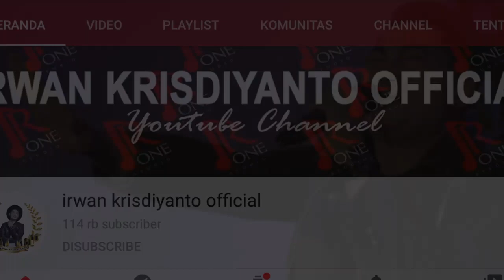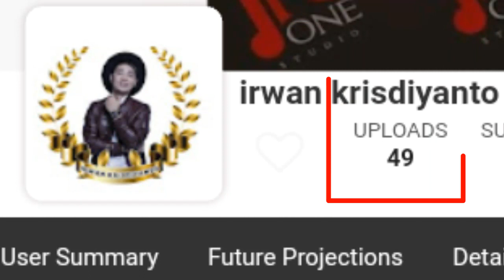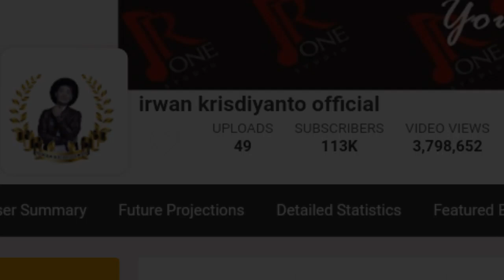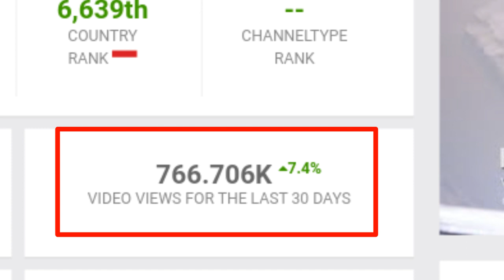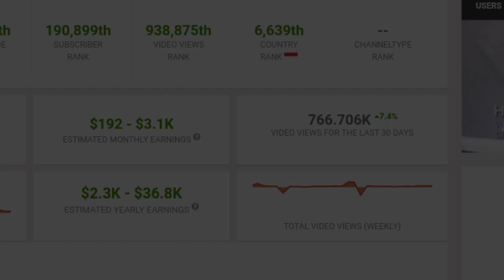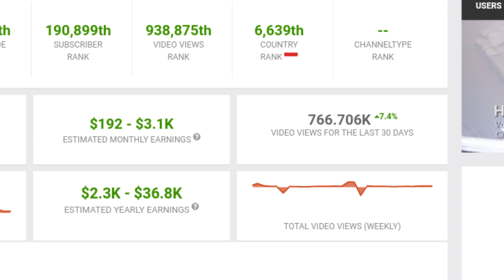Pendapatan Youtube Irwan Krisdiyanto Official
Dishare juga ya...

Gaji youtube irwan krisdiyanto official
Penghasilan youtube irwan krisdiyanto official
Gaji youtube irwan krisdiyanto official tiap bulan
Irwan krisdiyanto official haruskah kecewa